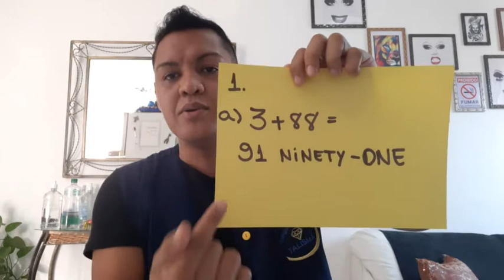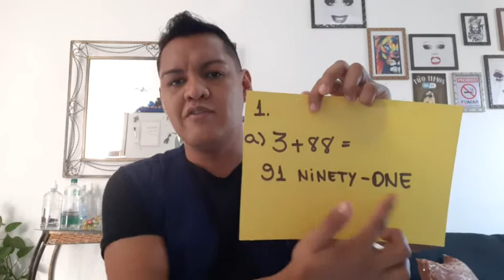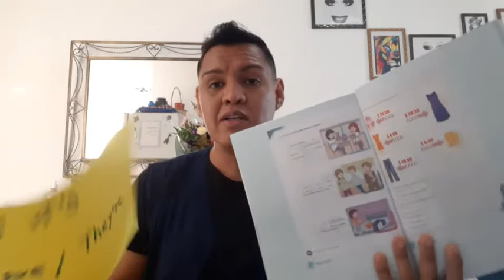5° ano Aula 3 24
5° ano Aula 3 24